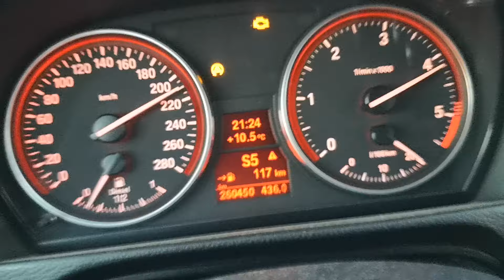335d E92 Stage 3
Wanted to try tune a bit lighter car :)